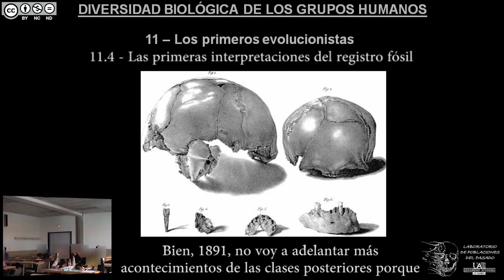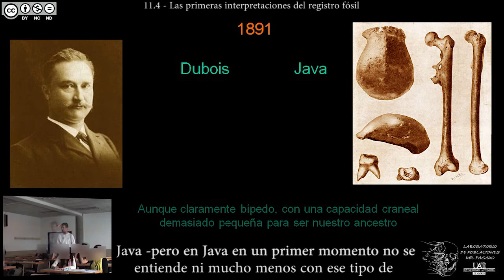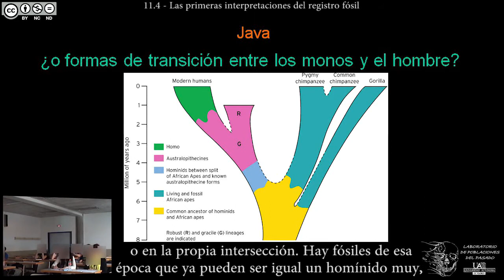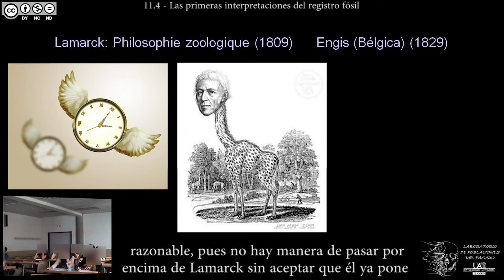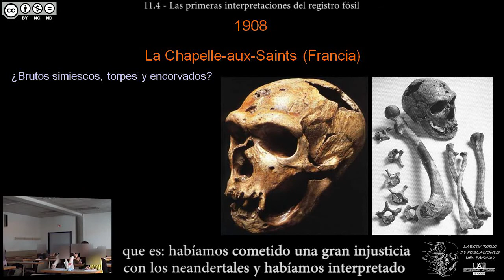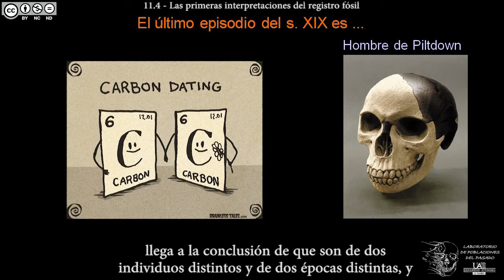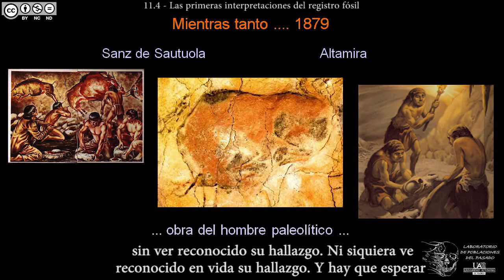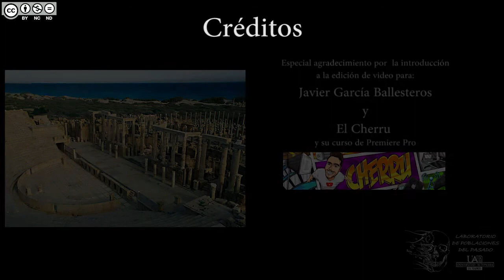DBGH Tema 11.4 - Las primeras interpretaciones del registro fósil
Contenidos del Tema 11 parte 4:
-1891: Eugene Dubois y el Pithecanthropus erectus.
-El eslabón perdido de la evolución: el Hombre de Java.
-1896: Cunningham plantea las relaciones de ancestría entre Homo sapiens y Homo erectus.
-La primera secuencia (lineal) del linaje evolutivo humano.
-Recapituación: centurias para llegar a una intepretación evolutiva.
-1908: La Chapelle-Aux-Saints o el "Viejo de la Chapelle".
-1911: El Hombre de Piltdown.
-1924: Raymon Dart y "El Niño de Taung" (Australopithecus africanus).
-1871: Sanz de Sautuola descubre la cueva de Altamira.
-1902: Emile de Carthailac y su "Mea culpa de un escéptico".
-Avance del Tema 11.5: y el fin del siglo XIX.